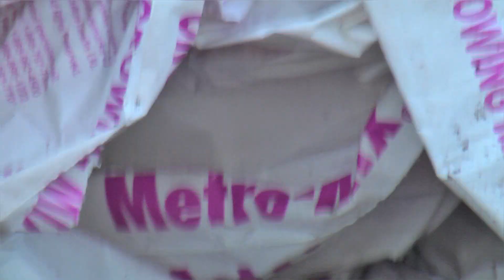Kubota Crushes RC Cars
When my RC cars die...